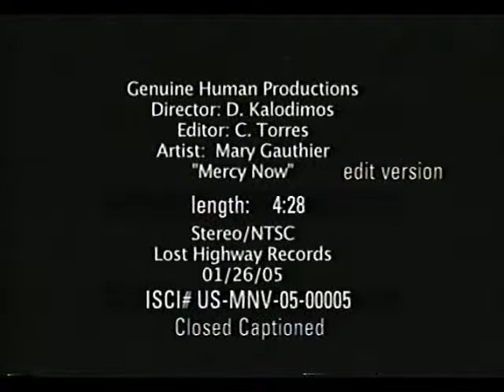Mary Gauthier Mercy Now